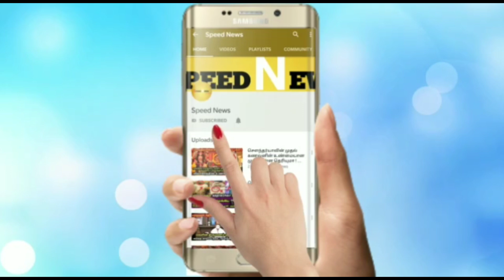நாளை அதிபயங்கரமான ஆனி பெளர்ணமி!பிரம்மன் எழதிய விதியை மாற்ற.மறக்காம இதை ஒருமுறை பண்ணுங்க!